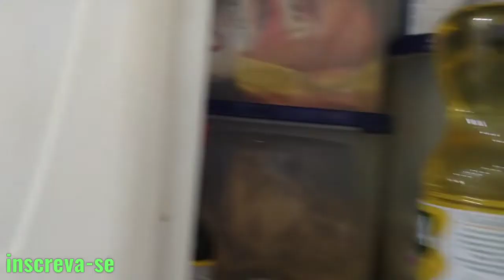FAXINA NOS ARMÁRIOS+ ORGANIZAÇÃO COM TUPPERWARE + DESAPEGO , PARA LIBERAR ESPAÇO 💕😍